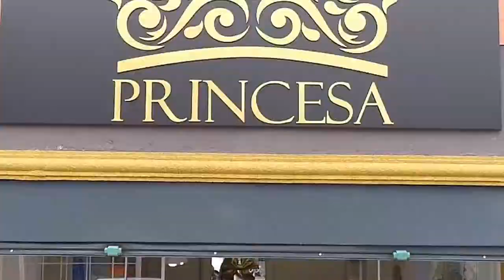BILLA AUTOMÓVEIS PROGRAMA + BEM 10 - 08/03/20